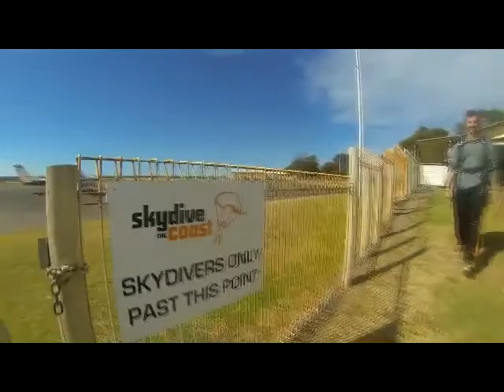Gemma Frost At Coastal Skydive